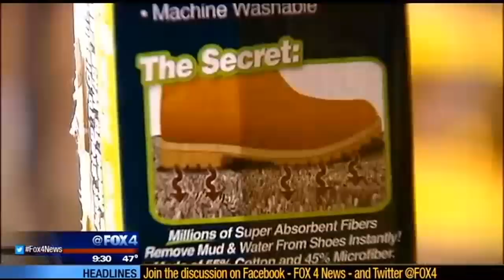Deal or Dud: Clean Step Mat